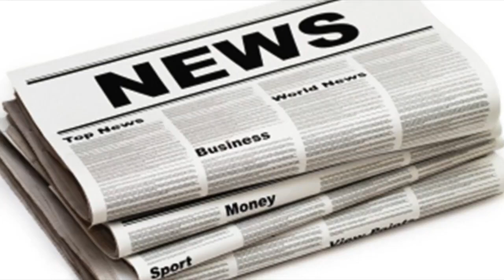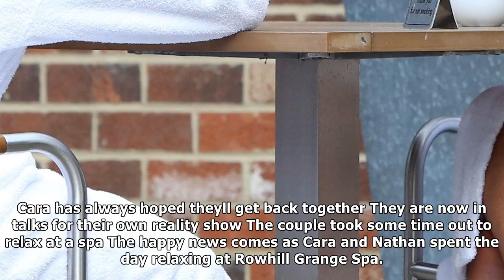Cara de la hoyde and nathan massey are back together after seven months apart| UK News 24H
Cara de la hoyde and nathan massey are back together after seven months apart
ITS OFFICIAL The couple met on Love Island last year but split shortly after Cara discovered she was pregnant By Amy Brookbanks, Digital Showbiz Edito...